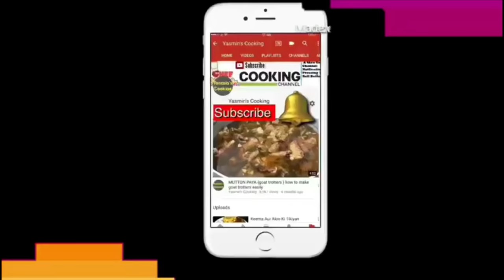Chicken Ka Salan By My Husband /Chicken Curry Recipe By Yasmin’s Cooking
Super easy indian Chicken curry recipe, Easy Recipe for Bachelors. This is chicken curry for beginners and bachelors, it is very easy and delicious recipe and can be using using ingredients easily available at home.
ingredients
1 kg chicken
3 medium tomatoes
3 medium onions
3 green chilli
3 tablespoons ginger garlic
Half teaspoon turmeric powder
1 teaspoon red chilli powder
Half tablespoons cumin powder
Salt to taste
1 teaspoon black pepper powder
1 tablespoons dry coriander powder
1 teaspoon all spices
1 cup green coriander